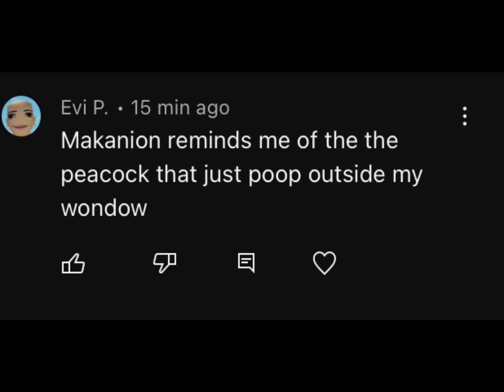She asked for a edit and she got it